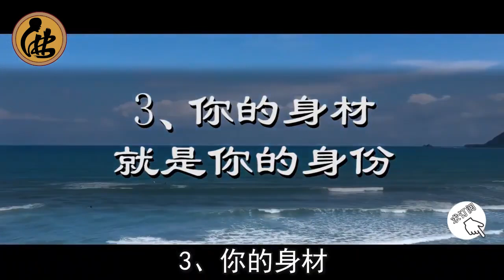你是不是有福之人，照照鏡子就知道了，真的很準！ |佛說